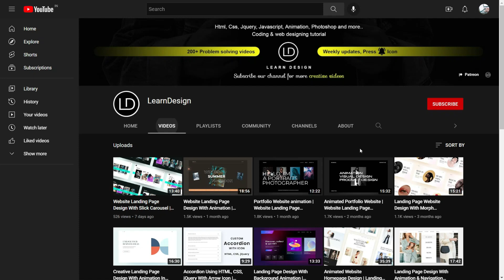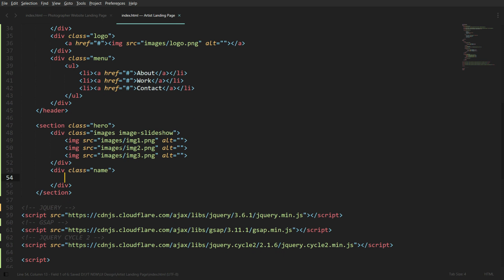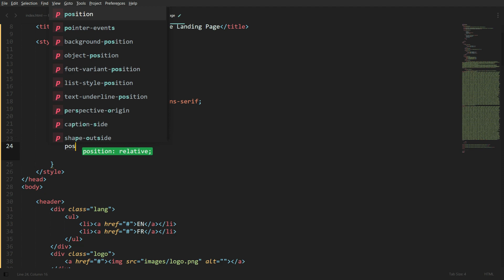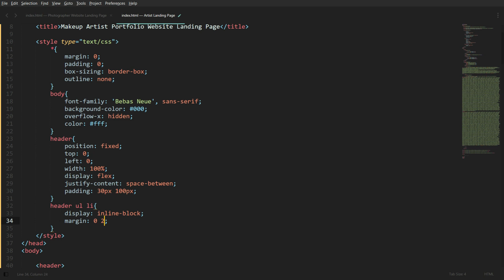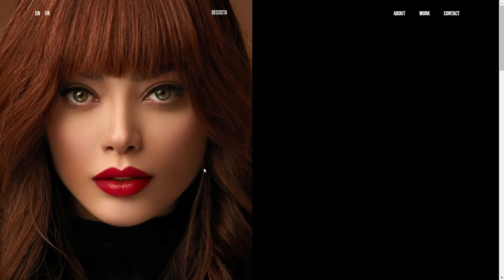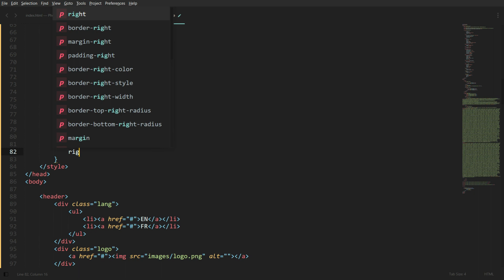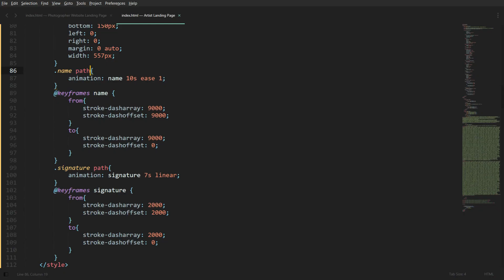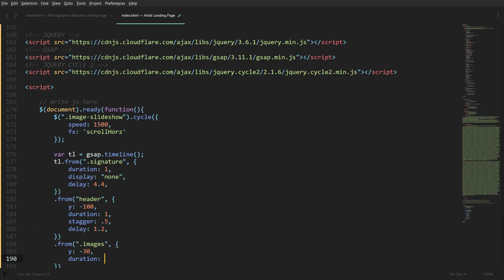Artist Website Landing Page Design With jQuery Cycle 2 | SVG Stroke Animation | HTML, CSS & JS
Hello friends, In this video i'm creating creative makeup artist website landing page design with animations like jquery cycle 2 image slider, svg stroke line animation using stroke dasharray, stroke dash offset css keyframe property, menu link hover effect using css before after property, and also add intro animation using gsap(greensock), custom hover effects, link hover effect, i hope you like this video and please like, share, and subscribe to this channel.